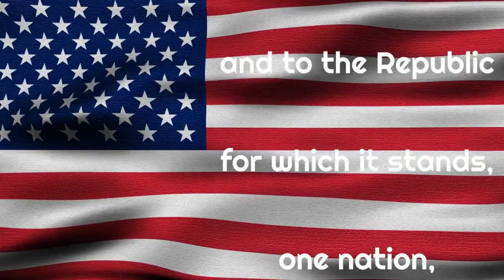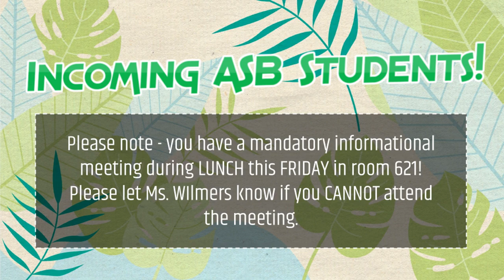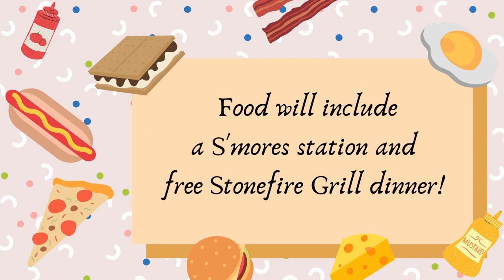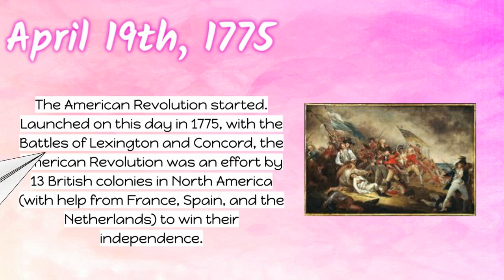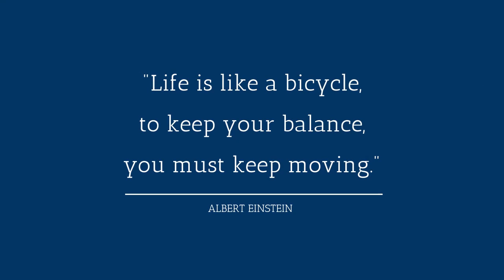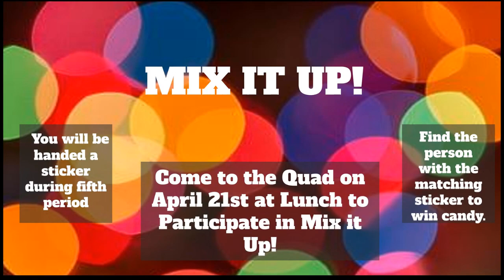SV Life: 4/20/22